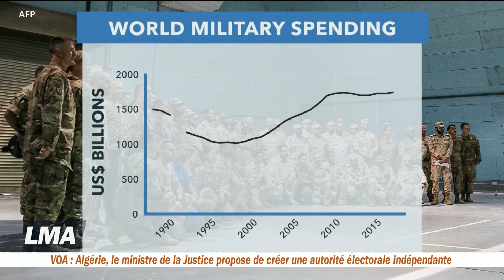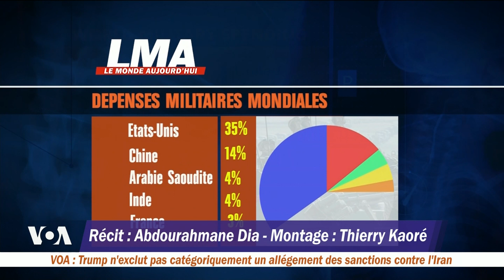Etats-Unis | Attentats du 11 septembre : l'Amérique se souvient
Le président Trump et d'autres personnalités assistent à des cérémonies pour rendre hommage à près de 3 000 personnes tuées dans les attaques terroristes les plus meurtrières sur le sol américain. Dix-huit ans après, les dépenses militaires mondiales ont atteint un niveau sans précédent.